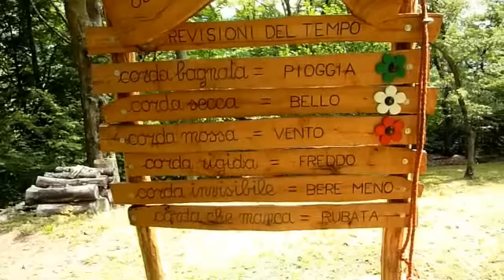M.te Bisbino UpHill - DownHill